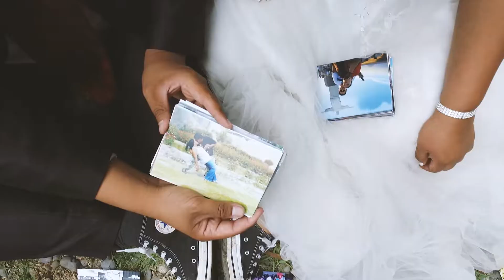08 Nuestro Matrimonio Resumen General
Un gran trabajo de Contacto HD, resumen de todo nuestro matrimonio.